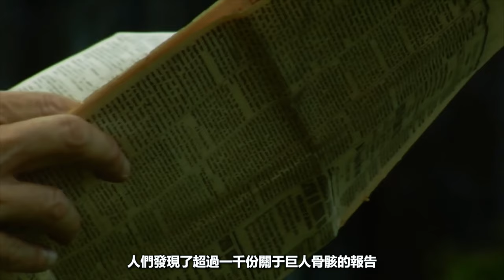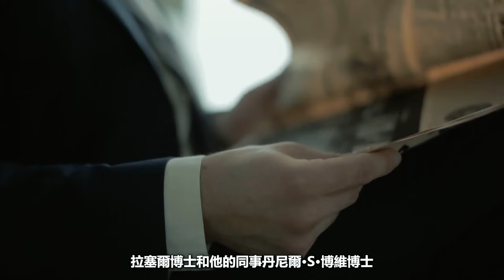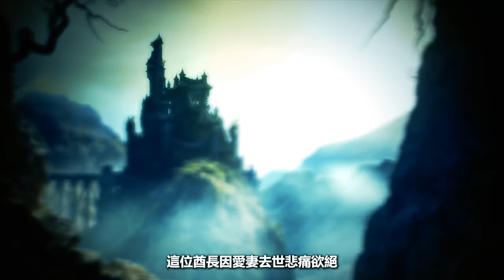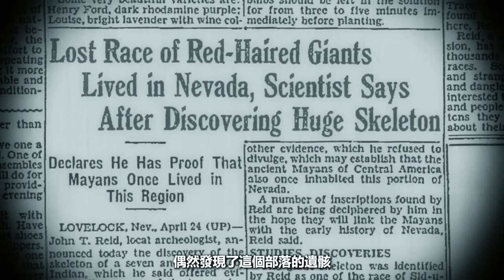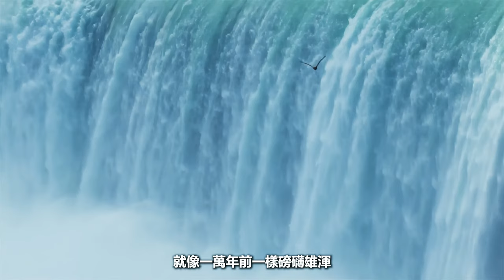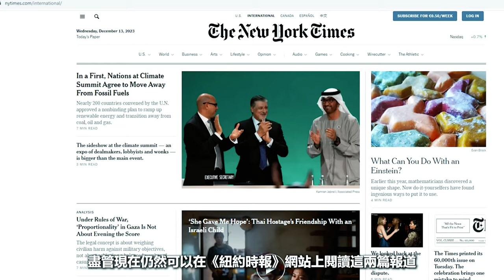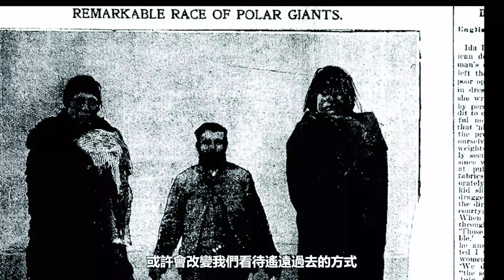禁忌考古Ⅰ：尋找巨人存在的證據|銘感|pat1